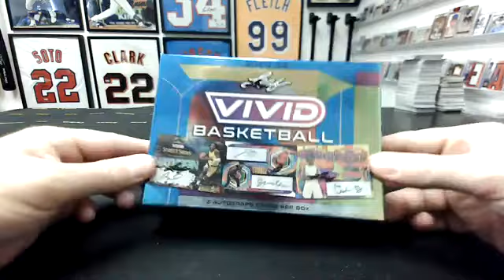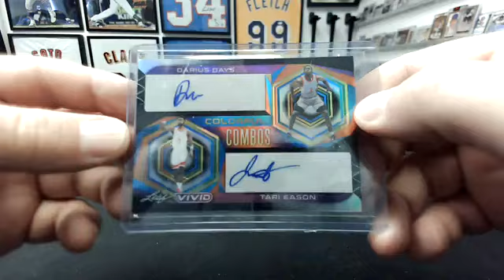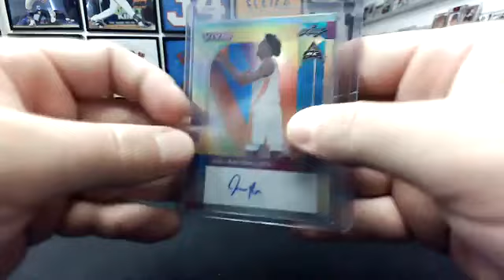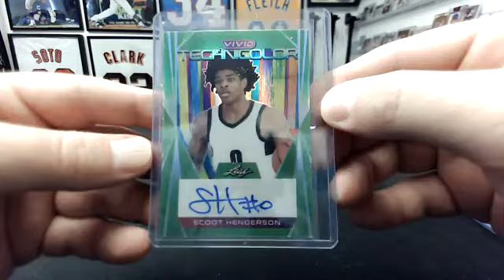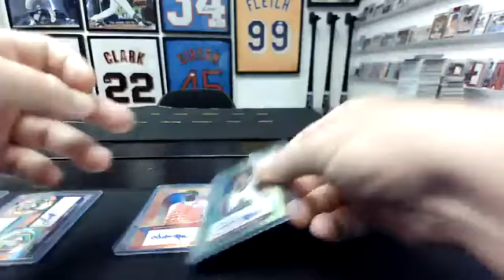2022-23 Leaf Vivid Basketball 1-Box Team (#11) Break #1062